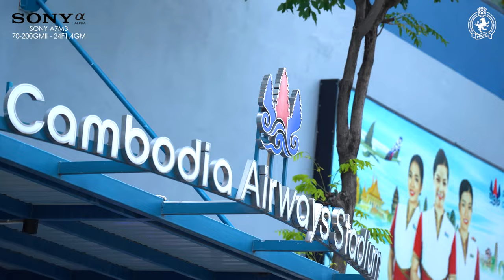Inside Cambodian Airways Stadium | BKFC Vs PPCFC